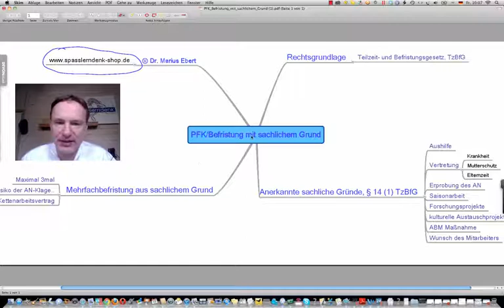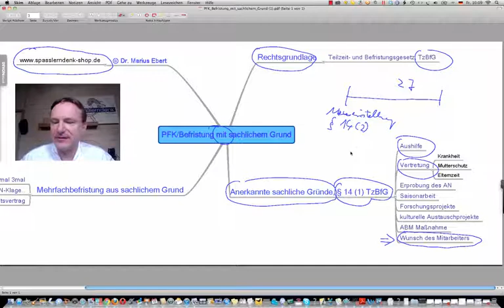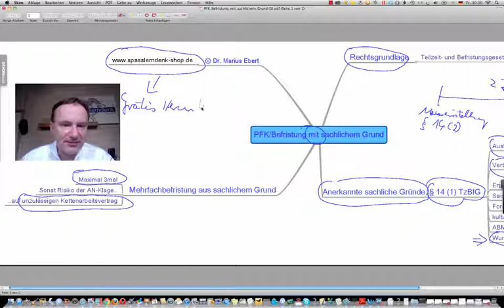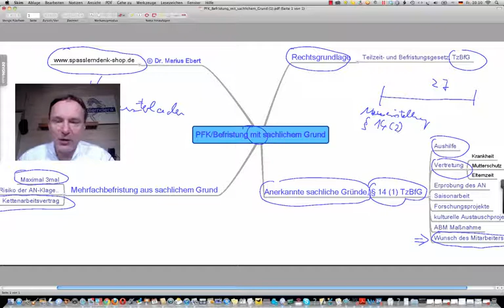Befristeter Arbeitsvertrag, Teil 3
Beispiele:
• Betriebswirt
• Technischer Betriebswirt
• Technischer Fachwirt
• Industriefachwirt
• Wirtschaftsfachwirt
• Handelsfachwirt
• Personalfachkaufmann
• Industriemeister
• Küchenmeister
• Restaurantmeister
• Hotelmeister
• Abwassermeister
• Wassermeister